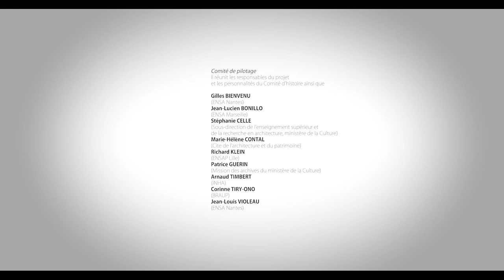Introduction de la neuvième session du séminaire HEnsA20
Allocutions d’ouverture par :

/ Anne-Marie Chatelet, professeure à l’ENSA de Strasbourg
/ Florence Contenay, inspectrice générale honoraire du ministère de l'Equipement et membre du Comité d’histoire du ministère de la Culture
/ Corinne Langlois, sous-directrice de l’architecture, de la qualité de la construction et du cadre de vie à la direction générale des patrimoines et de l’architecture du ministère de la Culture
/ Nathalie Mezureux, directrice de l’ENSA Lyon
/ Marie Wozniak, directrice de l’ENSA Grenoble